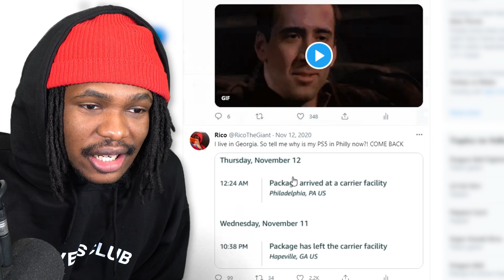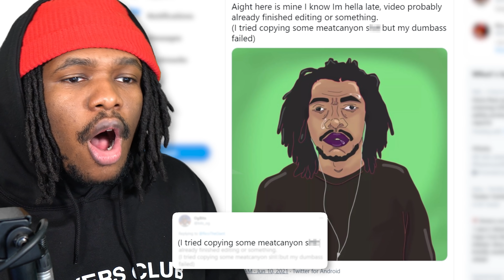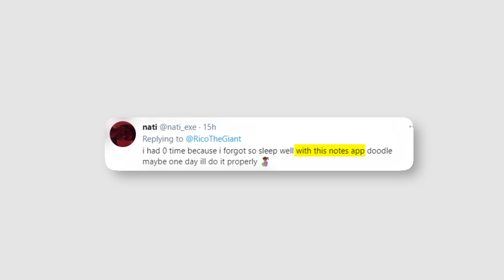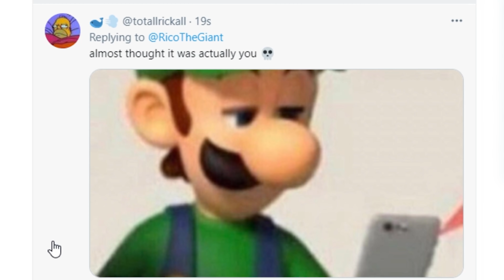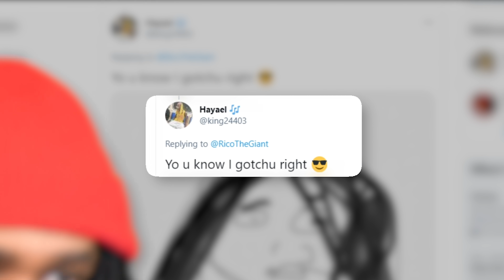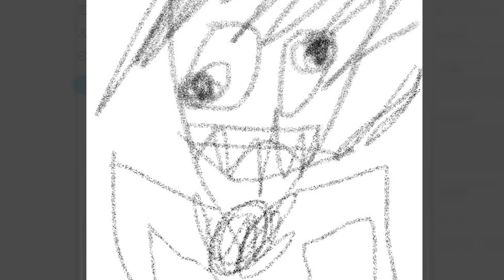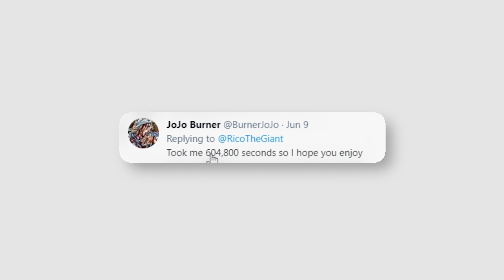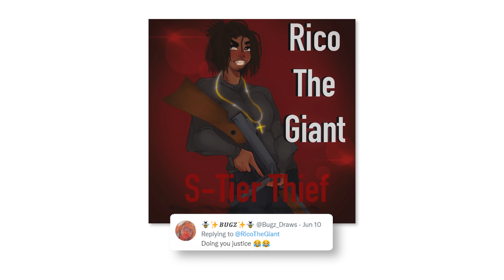I Got My Subscribers to Draw Me Again... HORRIBLE IDEA!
THEY CAN'T KEEP GETTING A WAY WITH THIS!!!

I make beats. sometimes lol